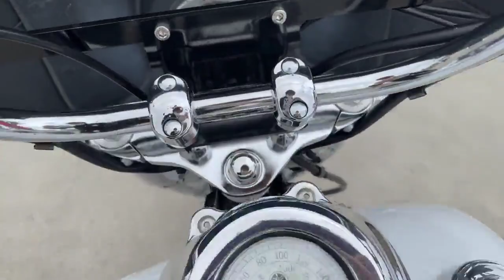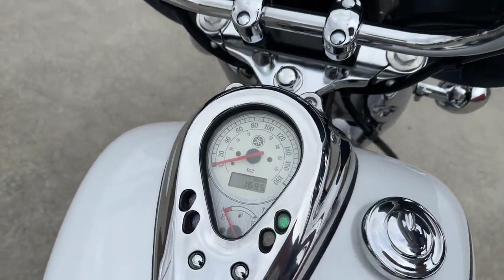ドラッグスタークラシック400 2017年 中古車 バイクショップ名:エナジーモータースタイル 伊丹市本店